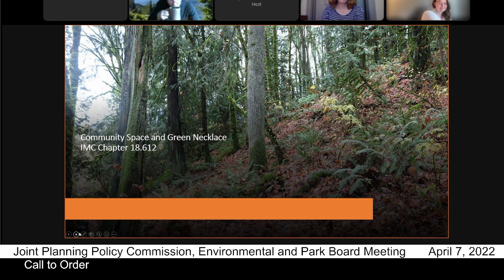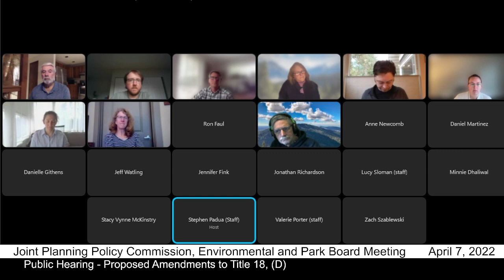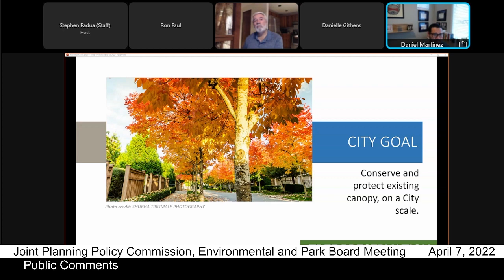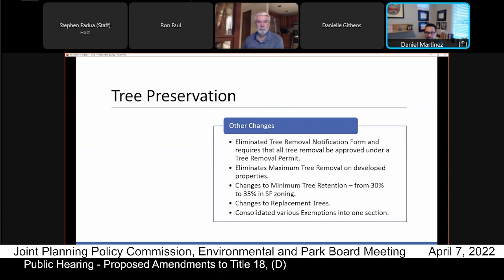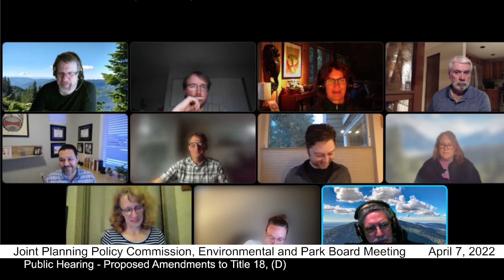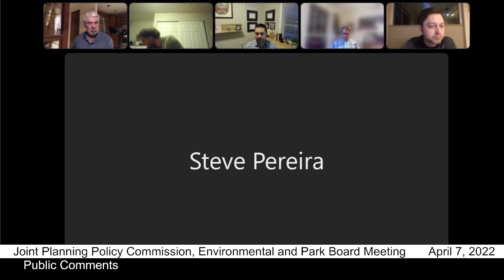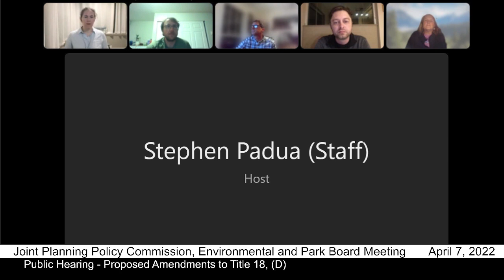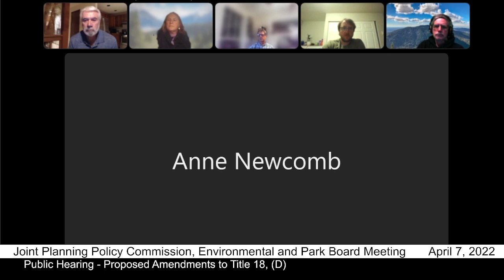Joint Planning Policy Commission, Environmental Board and Park Board Meeting - April 7, 2022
Call to Order: 0:00
Public Hearing - Proposed Amendments to Title 18, (D): 4:00
Public Comment: 27:11
Reports - Council Update: 2:08:00